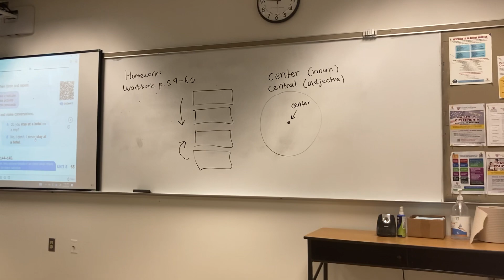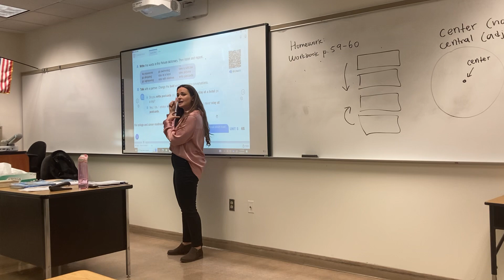David Guo in Foothill Campus in Pasadena, California 91106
David Guo in Pasadena City College (PCC) and Foothill Campus at Community Education Center (CEC) Location: Pasadena, CA 91106